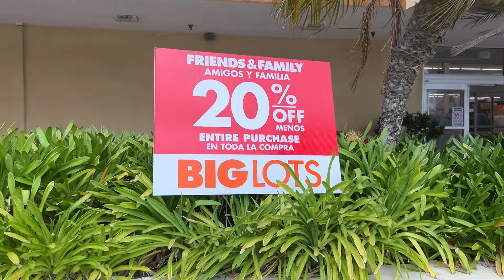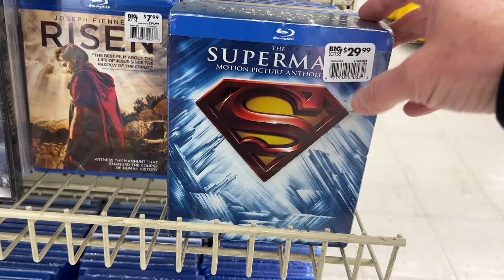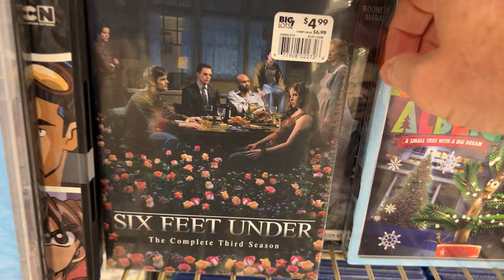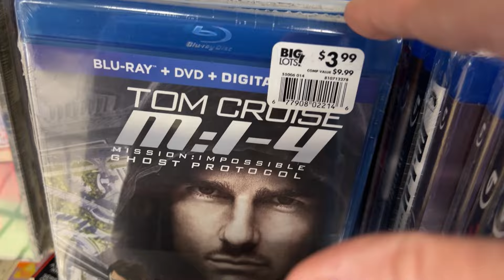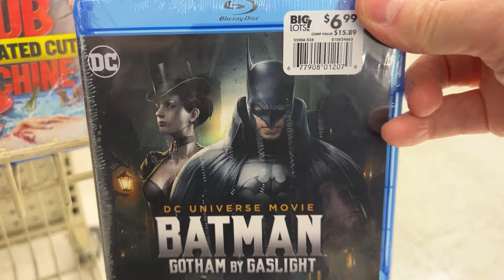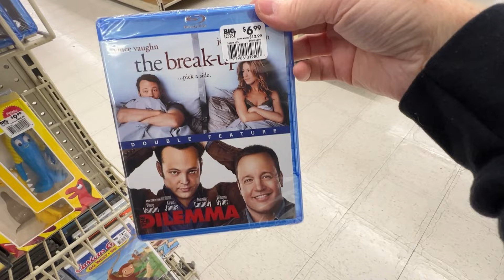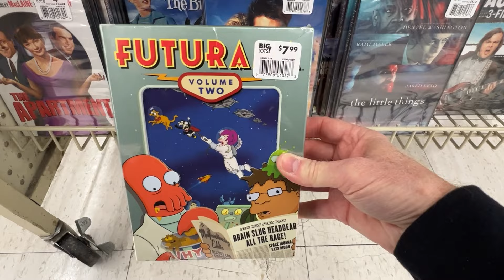BIG LOTS 20% OFF SALE | Get Your Movies Even Cheaper!!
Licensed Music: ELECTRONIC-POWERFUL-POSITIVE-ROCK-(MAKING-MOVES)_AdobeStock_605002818